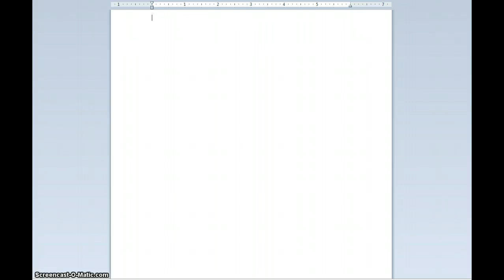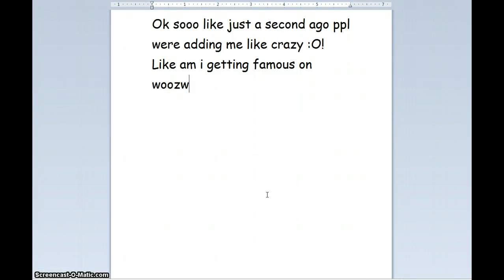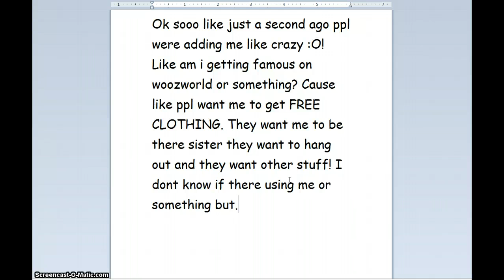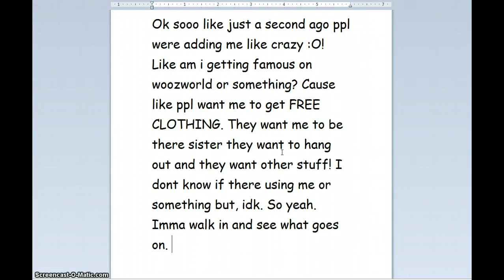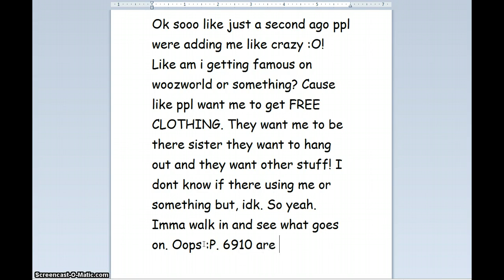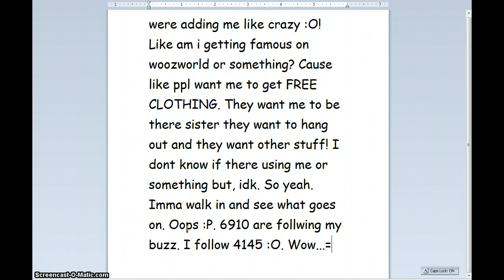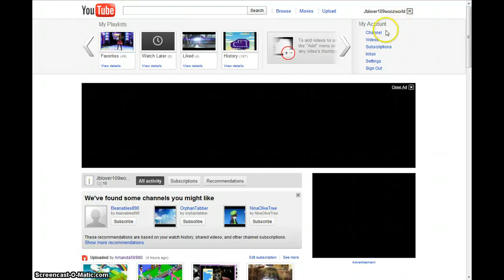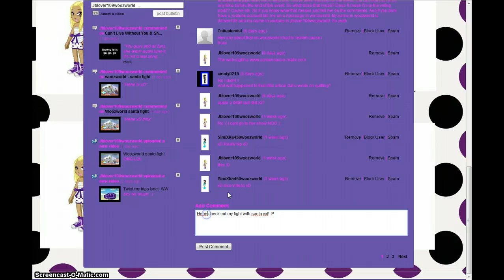Woozworld Buzz.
Oh my gosh, 6 people followed my buzz when i wasn't recording. A bunch of peopled message me everyday. RipleyW replyed back to me! I  dont know if i am getting famous on woozworld or what, but its gettin pretty cool.